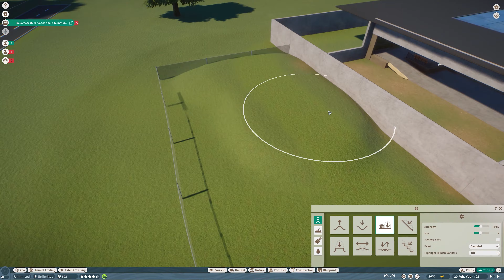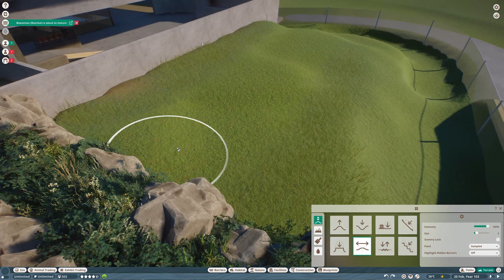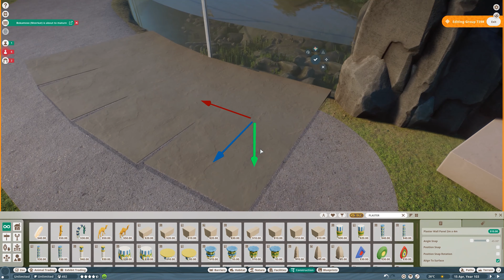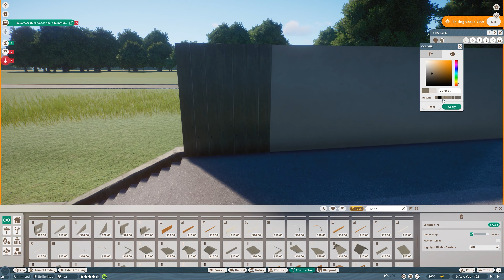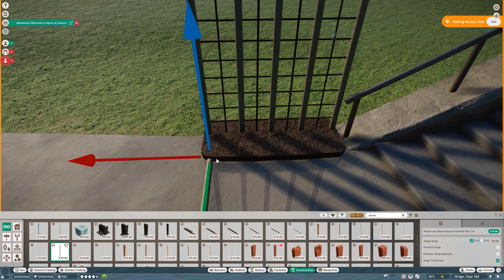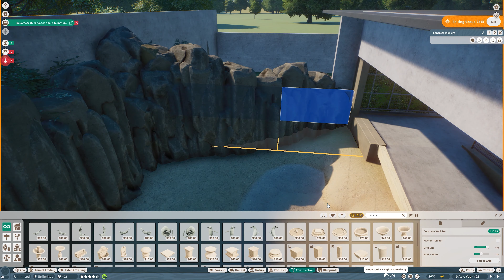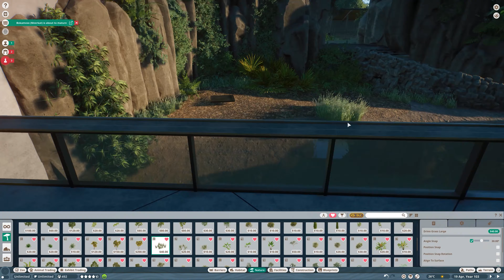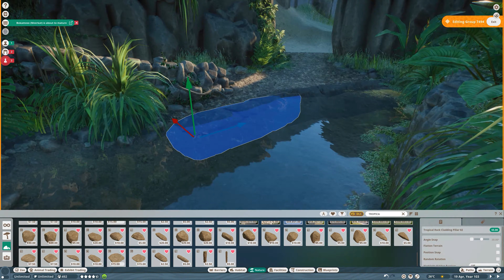Asian Small-Clawed Otter Habitat | Elm Hill City Zoo | Planet Zoo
The most adorable animal from the Wetlands Animal Pack - the Asian Small-Clawed Otter has finally arrived in the Elm Hill City Zoo! In today's episode we will build a complex enclosure for the pack of those guys with an outdoor and indoor section! The indoor exhibit might me my favorite from the entire zoo! I am so happy with how it has turned out! Hope you guys will enjoy it as well! 🦦 💚

Chapters:
00:00 Intro
00:17 Outdoor Habitat Speedbuild
15:02 Viewing Platform Speedbuild
20:04 Indoor Habitat Speedbuild
31:21 Cinematic Shots